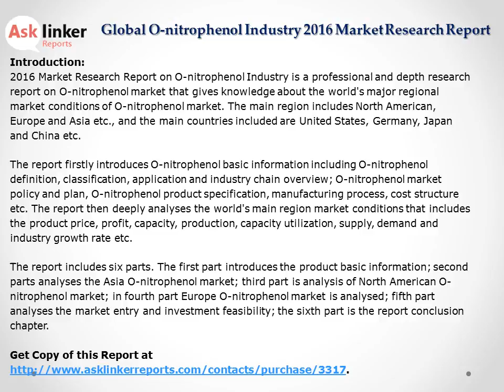O-nitrophenol Industry Productions Supply, Sales, Demand, Market Status and Forecast Analysis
The O-nitrophenol Market Research report 2016 deeply analyses the world's main region market conditions that includes the product price, profit, capacity, production, capacity utilization, supply, demand and industry growth rate etc. In the end, the report introduces O-nitrophenol new project SWOT analysis, investment feasibility analysis, and investment return analysis and O-nitrophenol industry.